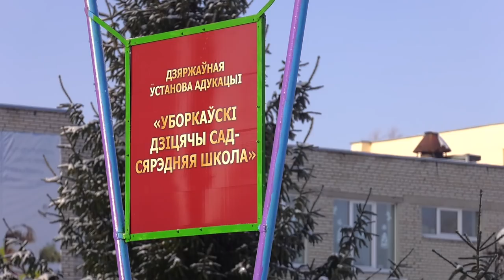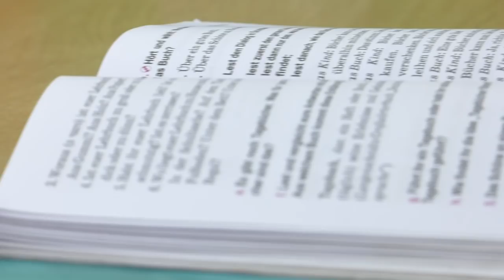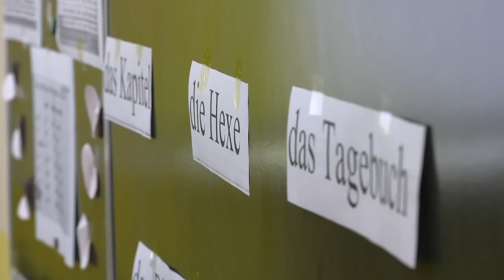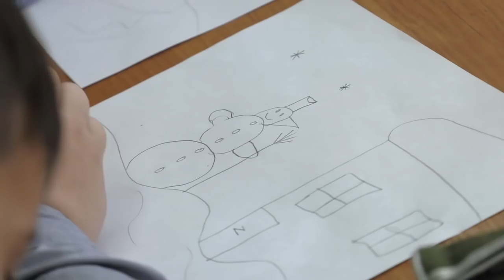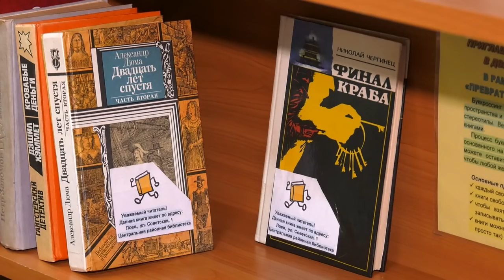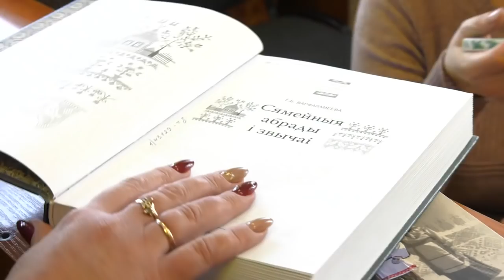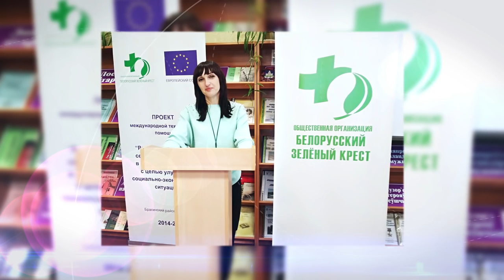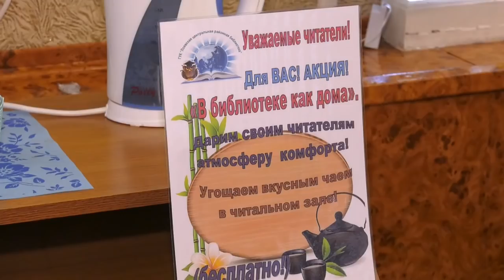Земля наша 31.01.2019 Лоев,Калинковичи